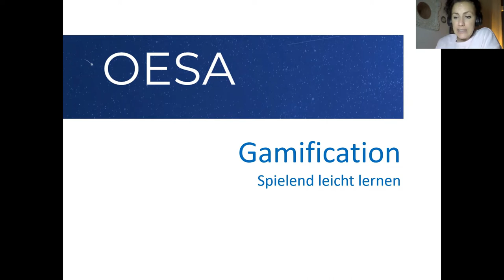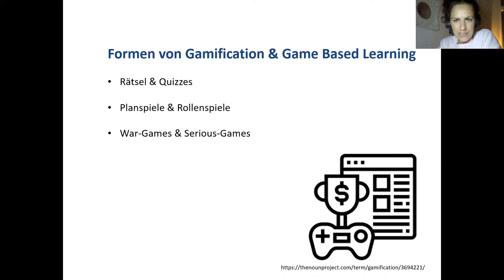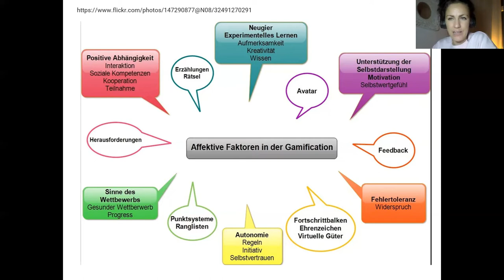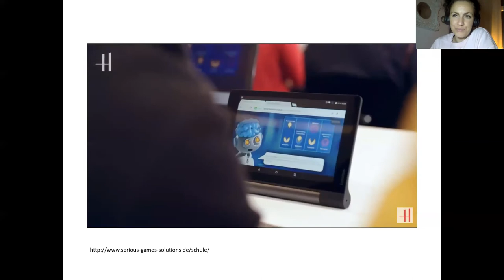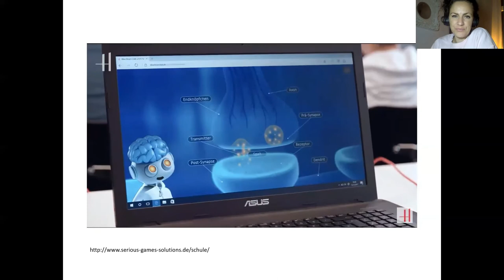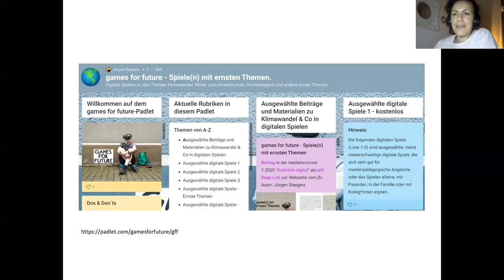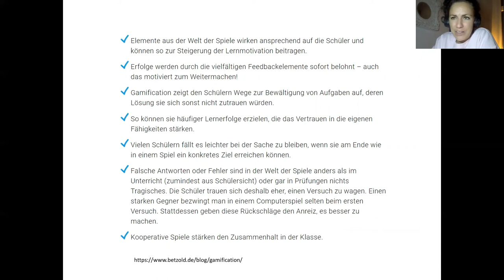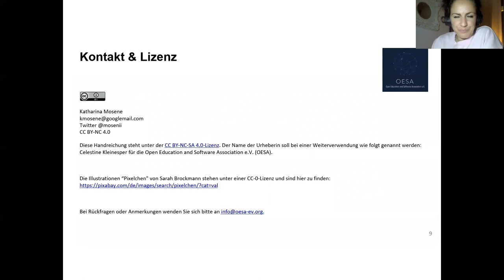Gamification im Unterricht: Tipps & Tricks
Spielend leicht lernen: in diesem Video geht es um den Nutzen von Spielen in Lehr-/Lernsettings. Wir führen in das Thema Gamification ein, zeigen euch, warum es im Unterricht von Nutzen sein kann und stellen Formen und Methoden des Konzepts vor.
Anhand von drei Beispielen zeigen wir, wie Spiele in den Unterricht integriert werden können und wie man einfach selbst Lernspiele erstellen kann.

Kapitel:
0:00 Einleitung
1:03 Formen und Methoden
2:02 Wozu?
3:20 Beispiel 1
5:29 Beispiel 2
6:37 Zwischenfazit
7:31 Beispiel 3

Nutzt für Fragen und Anmerkungen wie immer gerne den Kommentarbereich.